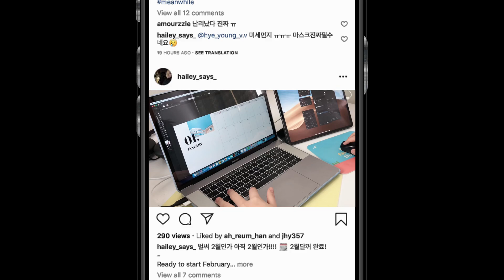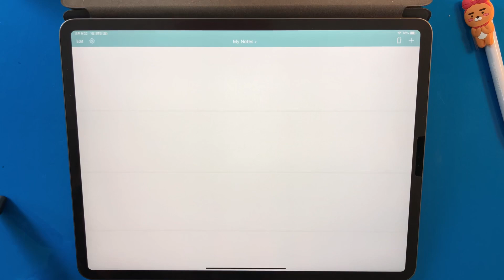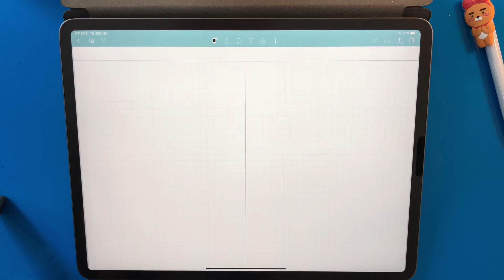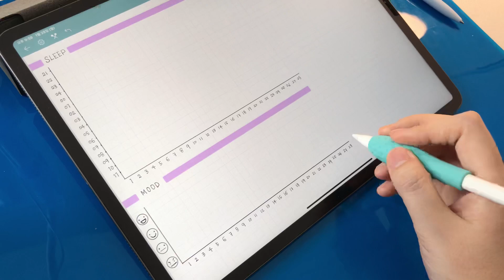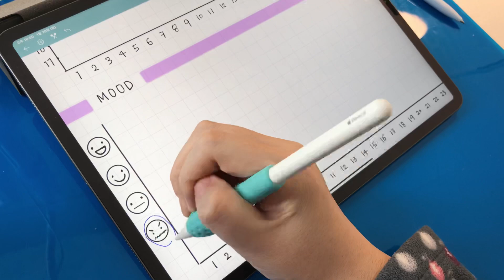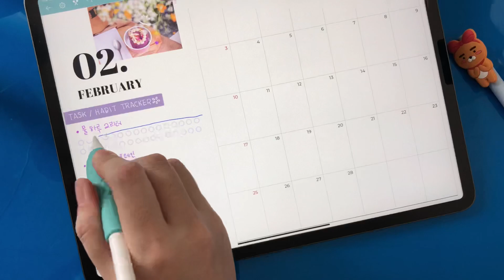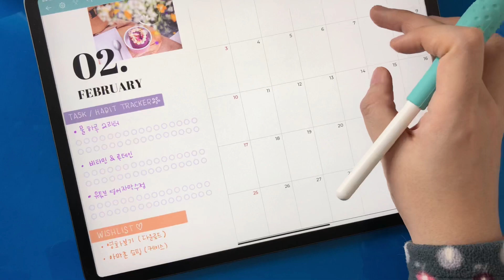2월 플래너 서식 받아가세요 + 다이어리 깔끔하게 정리하기 [한글자막 / 영어자막]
오늘도 어김없이 찾아온 2월 플래너 서식이에요, 이번에는 제가 사용하려고 메모랑 노트랑, 색종이 까지 끼워넣어놔서 6페이지 짜리 pdf 파일이예요.
사이즈는 A4 이구, 미색배경입니다~

2월달 한달동안은 굿노트 말고, Noteshelf2 를 사용해보려고하는데,
이거 영상 찍으면서 .정말 굿노트로 다시 쓰고싶었던 마음이 굴뚝같았는데
진짜 꾹 참고 썼어요. ㅎㅎㅎㅎㅎㅎㅎㅎㅎㅎ
한달동안 열심히 써보고 후기를 알려드릴께요!

아래 링크에서 다운받아서 사용하시면되요~

감사합니다~

-음악은 연간 정액제 사용중이예요.
(위 링크로 가입하시면 총 12개월+2개월 이용가능해요.)